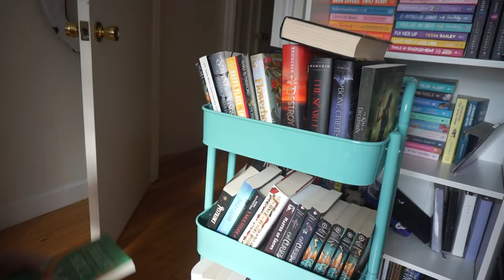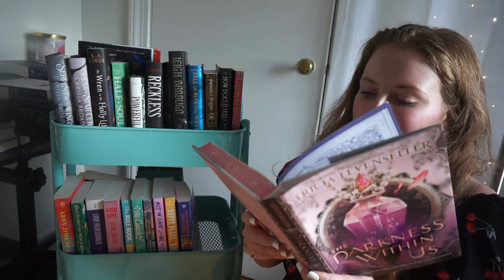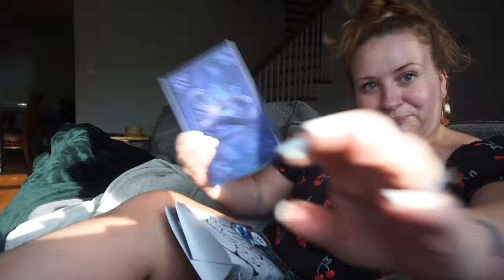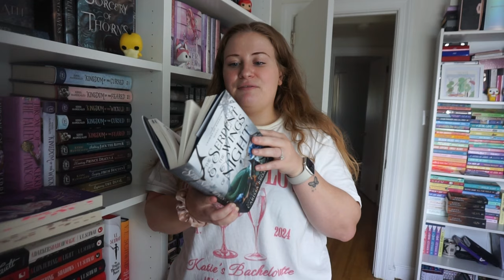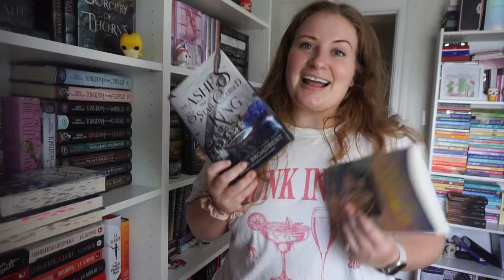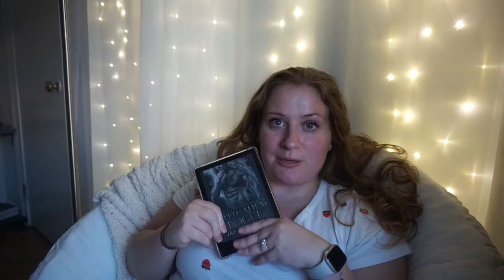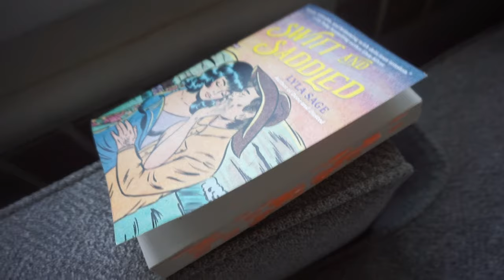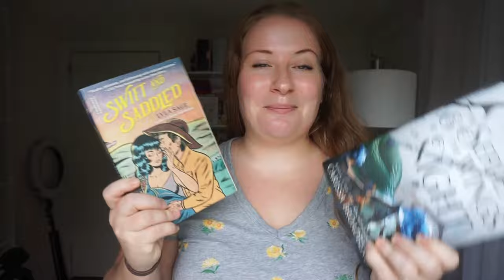mood reading & organizing my tbr cart ✨ | reading vlog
hiiiiiiiiiiiiiiiiiii